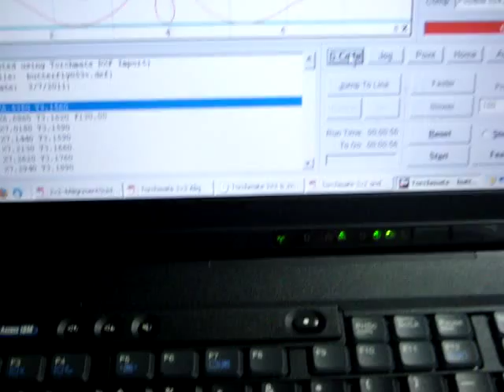Torchmate 2x4 cutting a butterfly from 16 ga steel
This is my first test of my "fine cut" consumables for my Hypertherm Powermax 1250 with the Duramax machine torch upgrade.  I have some refining to do, but I have to say I am really liking this.  I will continue to upload more videos of more projects.